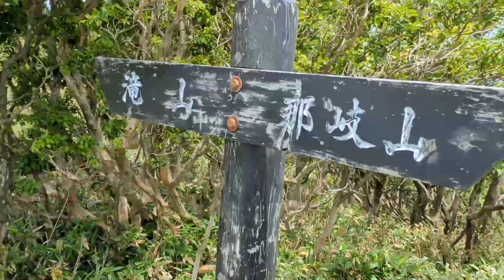【鳥取県】「那岐山」から「滝山」までの道のり（Google Pixel 7a）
撮影日:2023年07月06日(木)
撮影場所:鳥取県八頭郡智頭町河津原　那岐山
撮影機器:Google Pixel 7a

0:00 1
0:20 2
1:28 3
1:59 4
2:51 5
3:20 6
3:34 7